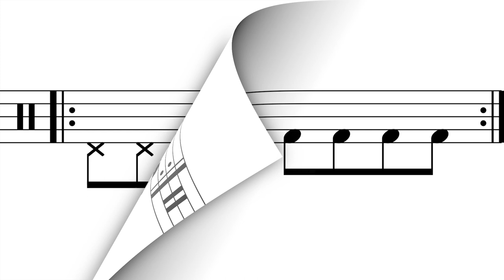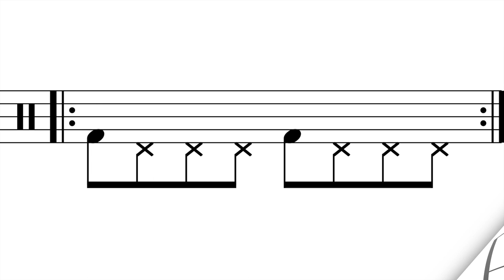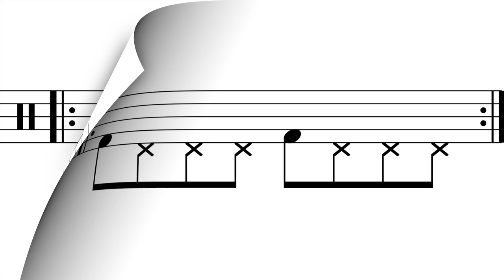2-Minute Foot Warm Up for Bass Drum & Hi Hat 🥁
I recommend using HEEL DOWN technique first before switching to HEEL UP and replaying the entire exercise.
The speed in the video is suitable for beginner to intermediate drummers.
I recommend 1.5x speed for advanced players.
Kick drum and hi hat with foot only.

ABOUT SIGHT READ DRUMS

Sight Read Drums helps drummers improve their drumming and reading ability without needing to buy sheet music or books.

Videos include:

- Play along backing tracks
- Jazz drum charts
- Rhythm exercises